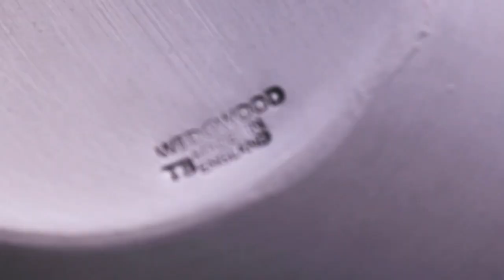World of Wedgwood, Stoke-on-Trent, Staffordshire 2022 - The Potteries, home of Josiah Wedgwood.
Nestled in acres of stunning Staffordshire countryside is the perfect antidote to the stress of the modern day. In an age of automation and mass production, our skills of true craftsmanship form real beauty that stand the test of time. Here, you can visit the Wedgwood Factory, the only place in the world where jasper - the most famous of Josiah Wedgwood's inventions - is still made today. You can unwind at the potter's wheel or explore the galleries of the V&A Wedgwood Collection, but make sure you save time for our signature Wedgwood Afternoon Tea.

So come for the plates and stay for the cake, take family walks through our 240 acre estate or treat yourself to some retail therapy.

Welcome to World of Wedgwood.

Multi VisitEngland gold award-winning tourist destination in Stoke-on-Trent, UK.

Wedgwood Drive
Barlaston
Stoke-on-Trent
Staffordshire
ST12 9BH